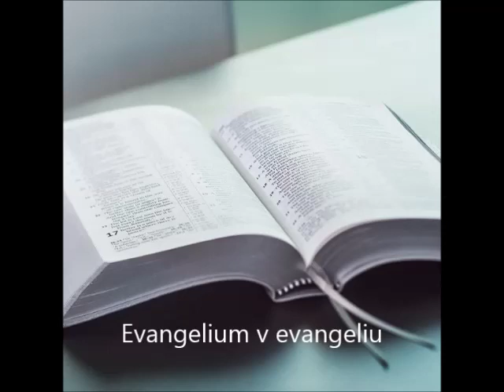Evangelium v evangeliu- Vojtěch Kodet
"Pán Ježíš toto podobenství neříká prostým lidem, ti to nepotřebují slyšet. Oni se otevřeli té lásce Otcova srdce skrze Ježíšovo srdce. Oni na vlastní kůži cítí, že jsou ztraceni, že jsou hříšní, a na vlastní kůži pociťují, že je někdo  přijímá, nesoudí, odpouští, vrací jim důstojnost. Ale je tady druhá skupina, reptající farizeové a učitelé zákona. Těm Ježíš ta podobenství říká. Proč? Protože má naději, že i oni pochopí, že i na ně čeká, že i za ně se obětuje, že i je miluje, a že také jim přišel zvěstovat evangelium."